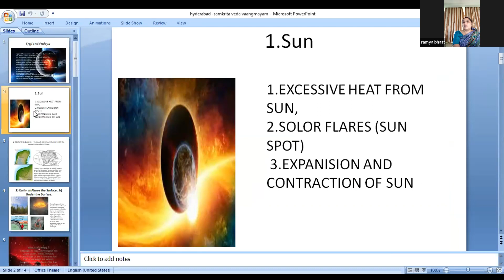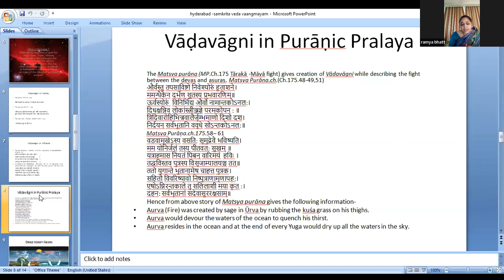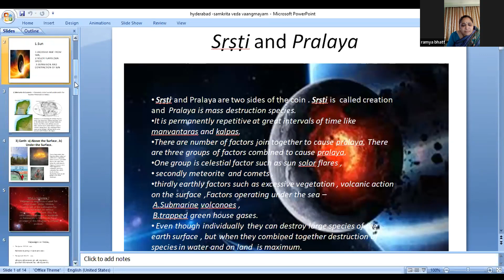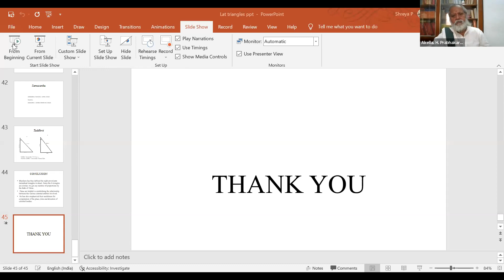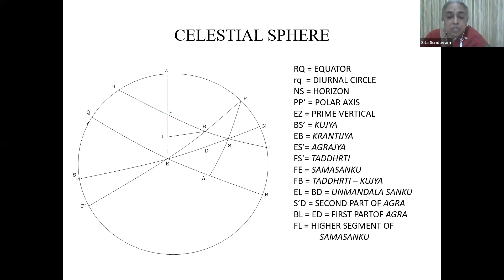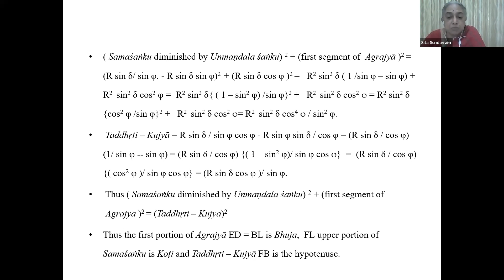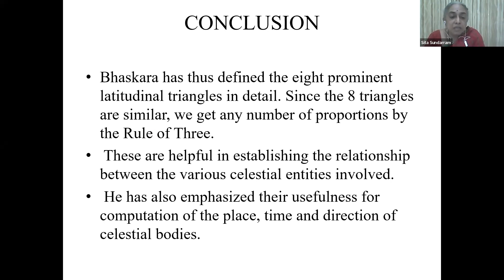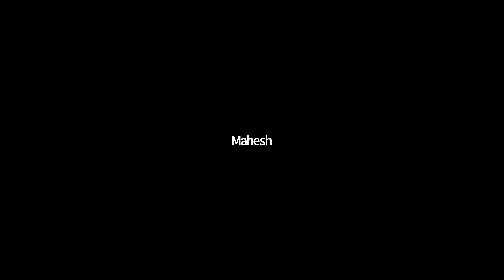29 May 22 VSS Webinar on Roots of Modern Sc in Veda Samskrita Vaangmayam by Ramya Bhat and Dr. Sita